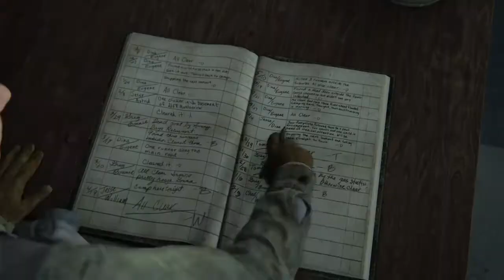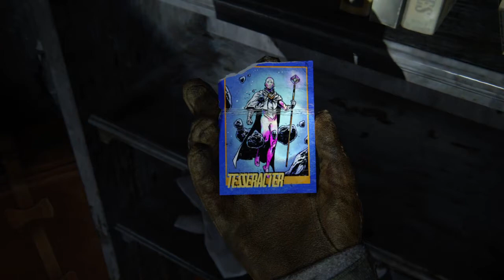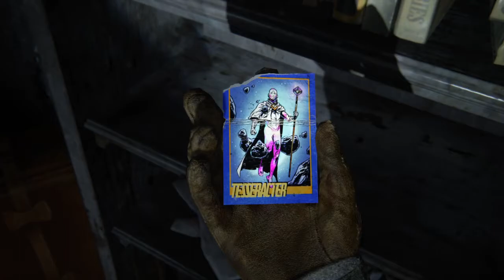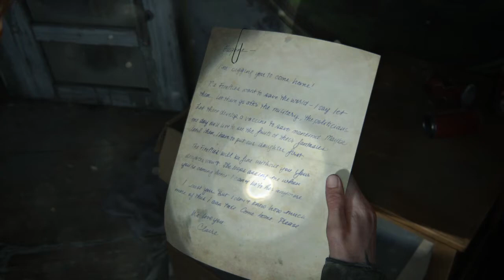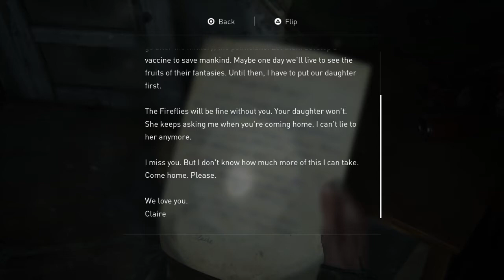The Last of Us™ Part II Episode 2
Some love is in the air with Elli and she is smoking weed